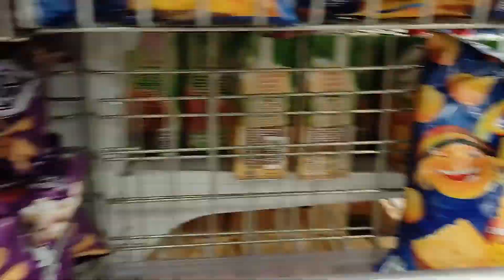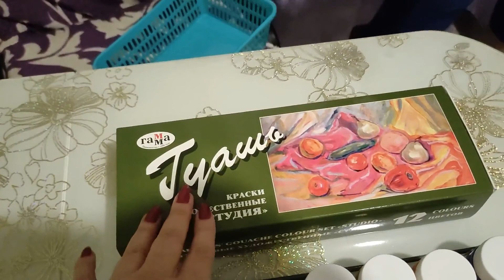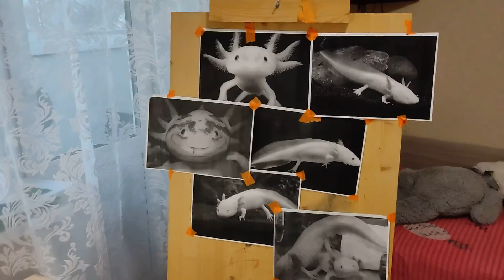VLOG: Нужен ваш совет! Магазин Ворона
Мой завтрак. Поход в поликлиннику. Жалуюсь на врача. Нужен ваш совет. Сюрприз девочкам. Теплые воспоминания о 2 Роддоме Новосибирска. В магазине Ворона.

НаталиMoskoun#влог#нарезкиизжизни#прожизнь#ожизни#семейныйвлог#фэмиливлог#семейныйканал#семья#нашажизнь#влогиожизни#влог#видео#ежедневныевлоги#новыйвлог#смотретьвлог#влогисемьи#ютубвидео#семейныебуднивлог#блогер#популярныйблогер#семейноевидео#жизньсемьи#мотивация#покупки# уходзасобой
Наш канал:
Натали Moskoun - Мы приглашаем Вас на наш канал  о нашей жизни.
Меня зовут Натали, моего мужа Константин. А наших детей Аня, Милана и Злата. Живем мы в Новосибирске. Недавно к нам в дом по соседству переехали мои родители.  Мы рассказываем о наших буднях без прикрас и счастливы  делится с Вами! Добро пожаловать!

Давайте дружить домами:
Инста:

Крепко обнимаем!